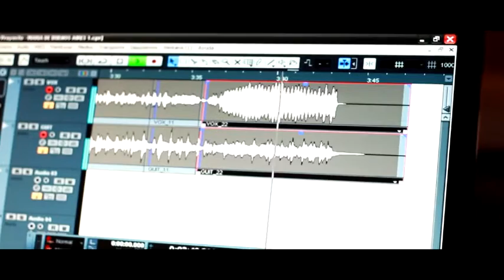"María de Buenos Aires" (Piazzolla/Ferrer) - Verónica Muñoz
Guitarra y Voz: Verónica Muñoz
Cámaras: Ignacio Blaconá / Carlos Menichini
Edición: Ignacio Blaconá
Grabado, Mezcla y Mastering: Juan de Toma
Estudio El Graboratorio.
Doble o Nada Producciones